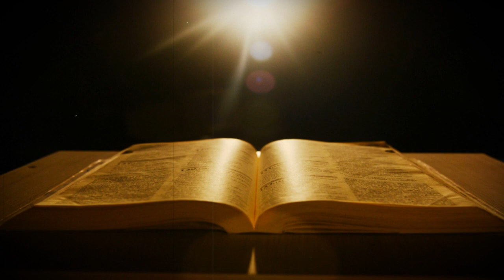Consagração a Nossa Senhora Aparecida - 22.05.24